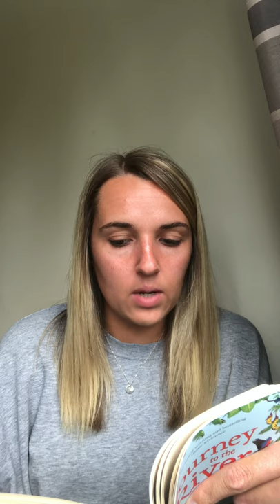Y5 - Journey to the River Sea - Chapter 3